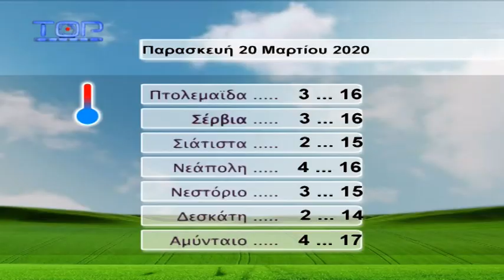ΔΕΛΤΙΟ ΕΙΔΗΣΕΩΝ 19-3-2020